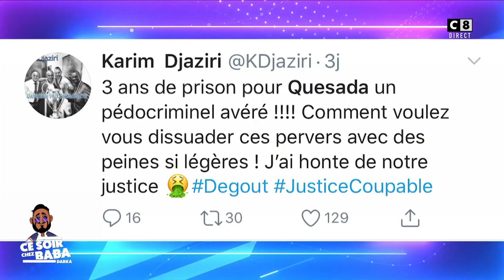Claire, candidate des "12 coups de midi" : "Christian Quesada méritait plus d'années de prison !"